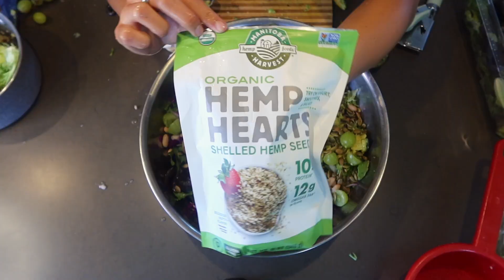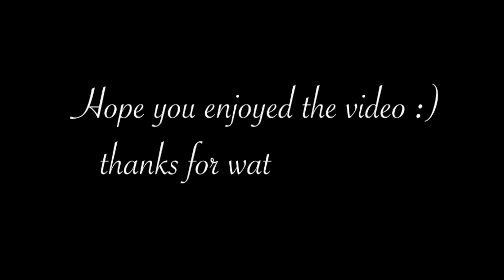What I eat in a day! BALANCED, HEALTHY & VEGAN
I hope you guys enjoyed the video! Let me know down below your favorite things to air fry so I can try it out (preferably vegan plz lol). And like always, let me know if you have any questions - I usually respond to everyone here.

Love Always,
Tia